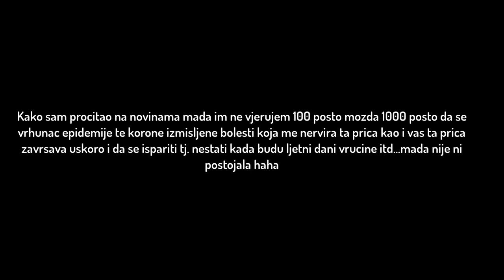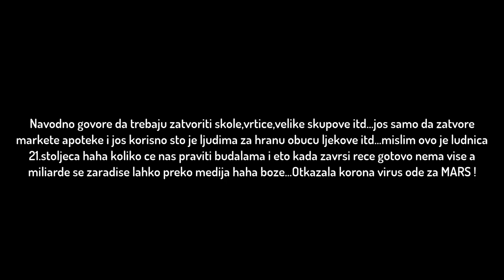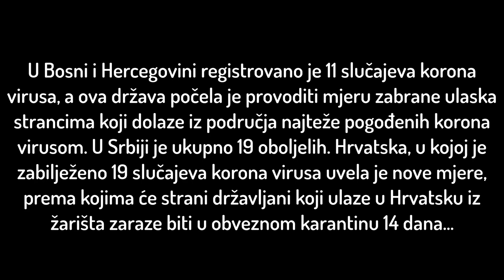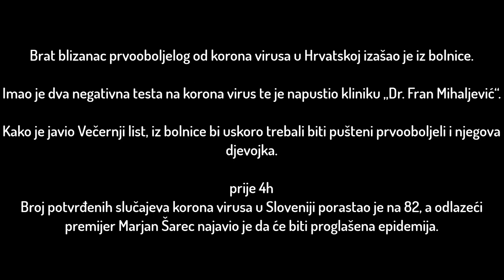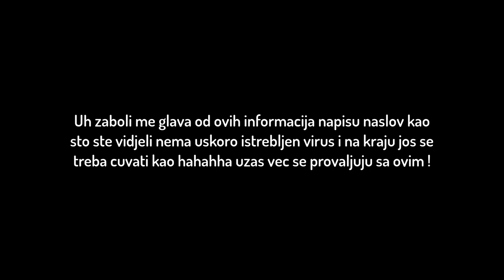KORONA VIRUS KONACNO PRESTAJE NEMA VIŠE PRELAZA ZARAZE !?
➡️Video radio sa KineMaster Mobilna Aplikacija !